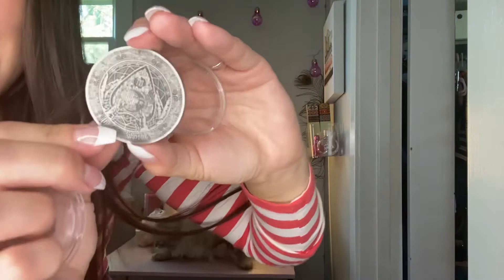You WILL NOT Believe this $70 Lot! Crystal Haul Unboxing!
Thank you so much to everyone who takes the time out of their day to watch!❤️

p.s. You can find the YouTuber I mentioned @Shelby Ellimac- shout out to her for inspiring my first video!

*DM me with your future video ideas! @brittneyyourrealtor